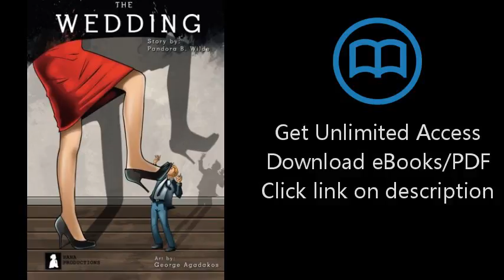Download The Wedding [P.D.F]